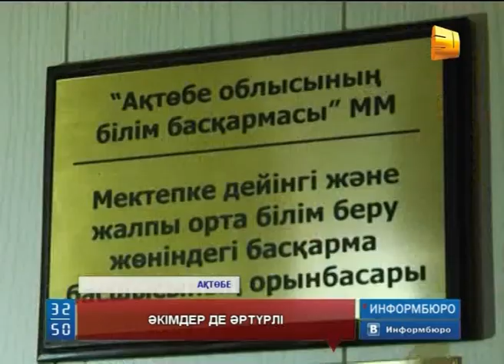Әкімдер де әртүрлі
Ақтөбе облысы әкімі Бердібек Сапарбаевтің орынбасары дауға қалып жатыр. "Әкімнің орынбасары Сара Нұрқатова өз туғаны мен туыстарына облыстағы лауазымды қызметтерді бөліп беріп, әкімдікті отбасылық бизнеске айналдырған" деп, тәртіптік кеңестің талқысына түсті. Оның ұлы облыстық  білім басқармасы басшысының орынбасары болса, ал келіні жастар ісі жөніндегі басқарма бастығының орынбасары болып қызмет атқарады екен. Қоғам қайраткерлері мұны ерсі санайды.